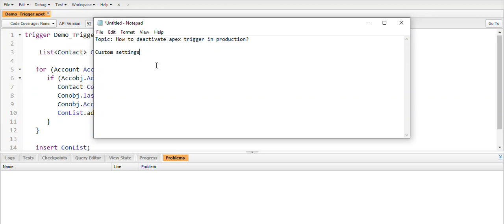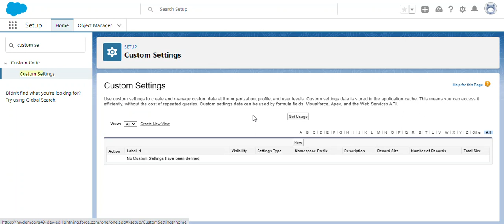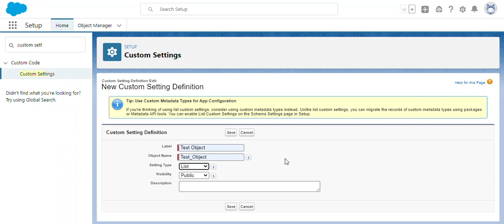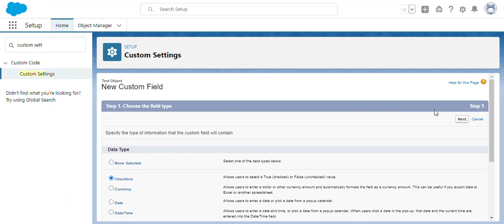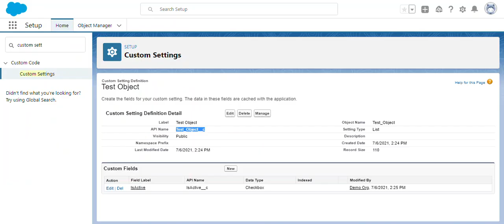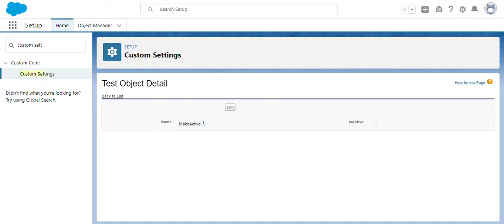SFDC: Deactivate Apex Trigger in Production by using Custom settings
Hi Guys,
In this video, you can learn about How to deactivate Apex Trigger in Production by using Custom settings?
No need to use the Change sets from Sandbox to Production.